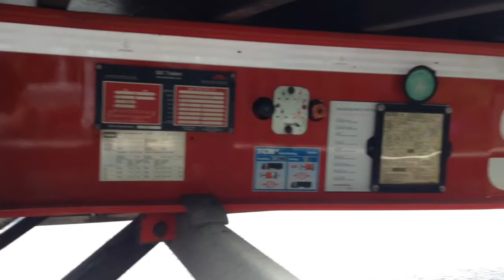Lets take it back 3 years old school stobart...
H6531
Lizzie Maria

A 12 plate still going strong bit of minor damage but still going well.